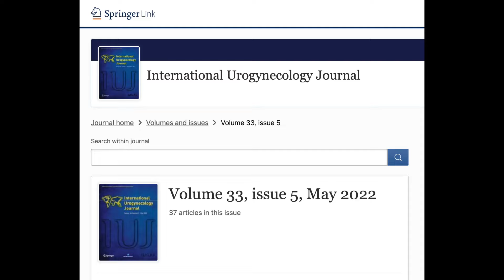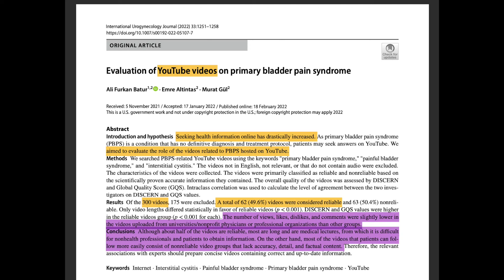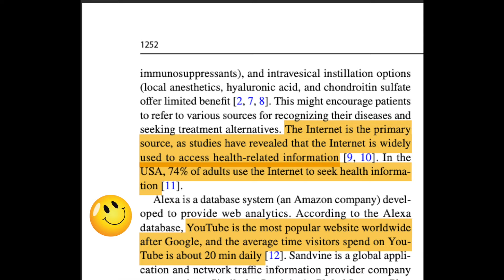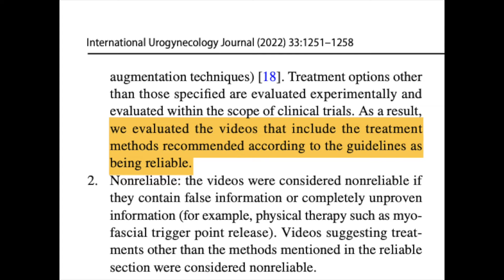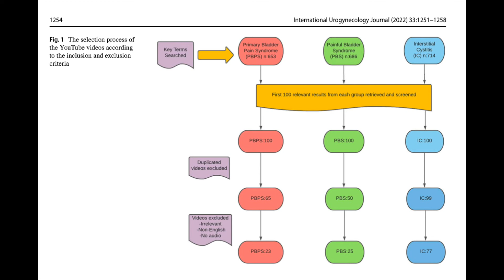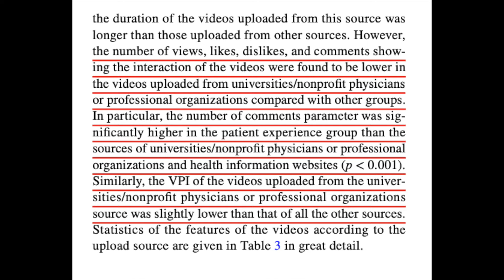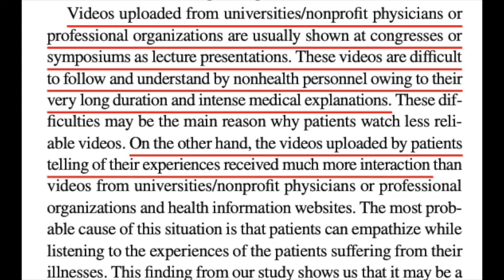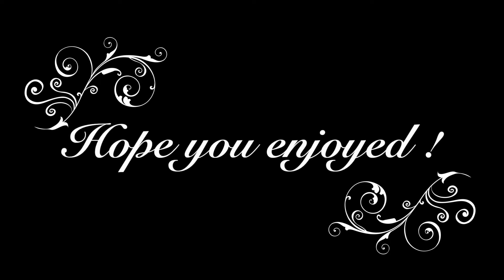Youtube impact on Urogynecology | International Urogynecology Journal (IUJ) | Dr Deeksha Pandey